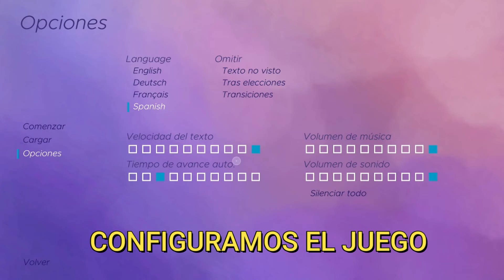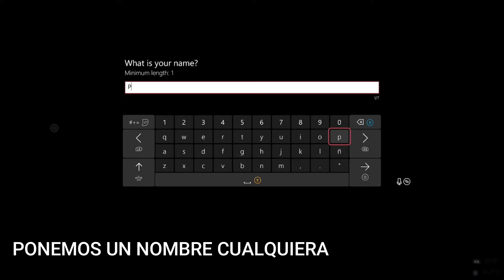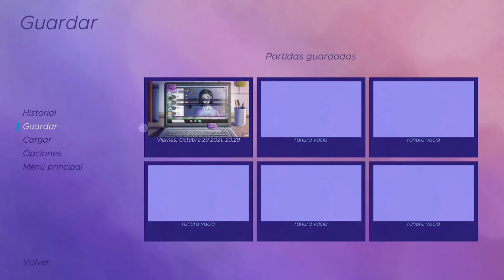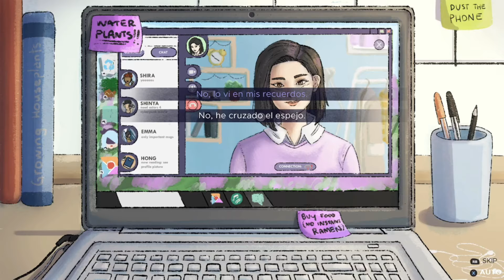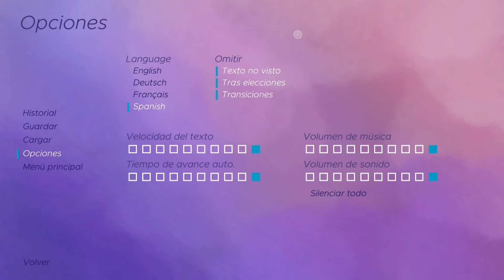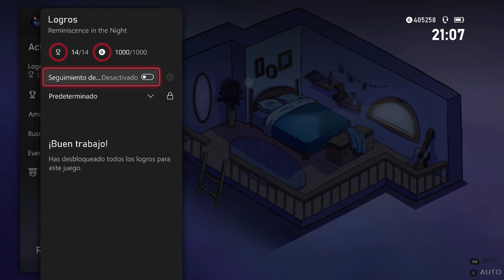GUÌA COMPLETA: REMINISCENCE IN THE NIGHT 1000G